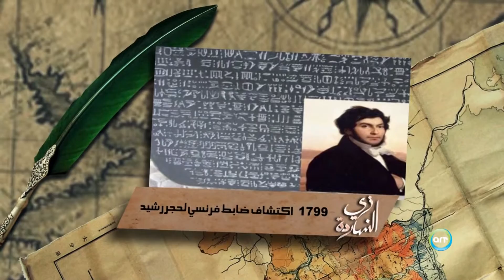زي النهاردة 19 يوليو | Zay Al Nahrda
حكاية يوم جديد بنفتكروا مع بعض في زي النهاردة | Zay EL Naharda 19 يوليو